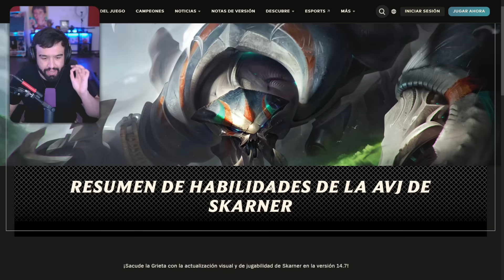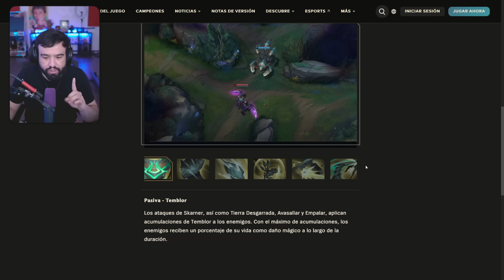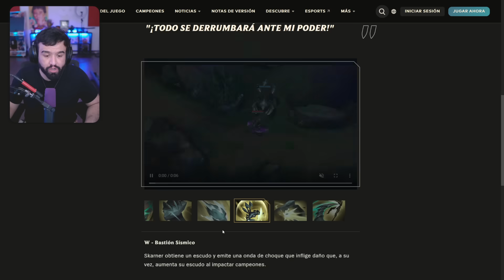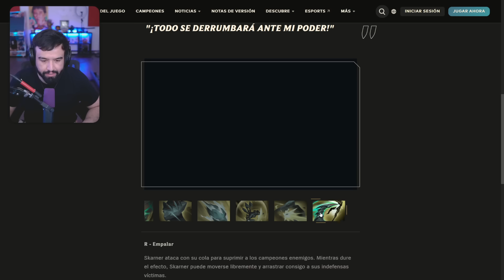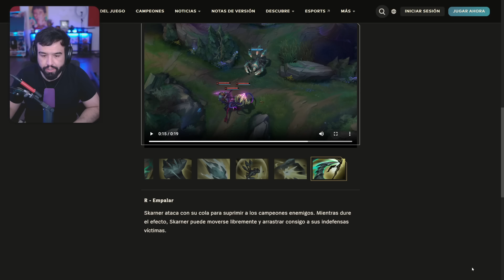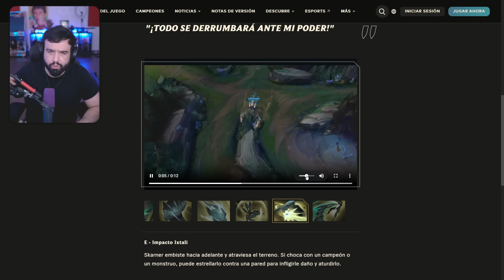LA NUEVA ULTIMATE MAS ROTA DEL JUEGO | REWORK SKARNER